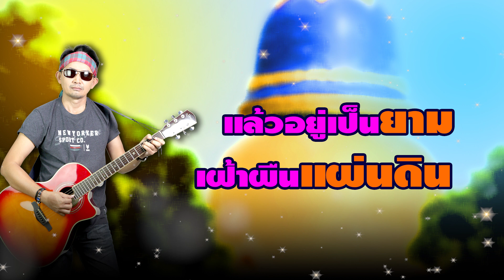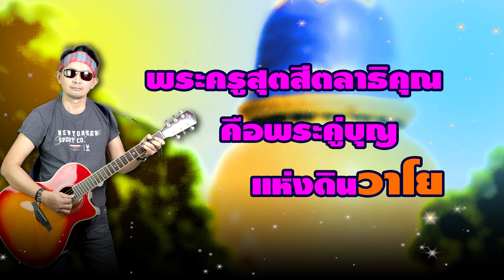หลวงพี่ประวีณ - มีนา ราศีมีน {Official Lyrics Version} Cover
เพลง : หลวงพี่ประวีณ (Cover)
ศิลปินต้นฉบับ : เสถียร ทำมือ
ศิลปิน : มีนา ราศีมีน
คำร้อง/ทำนอง : ช่อฟ้า ใบเตย
เรียบเรียง : เซียน ณ กุญชร
สังกัด : ช่อฟ้า เรคคอร์ด

ในวันที่ตรงนี้  เปลี่ยนจากราศี
เปลี่ยนจากวัด  ที่รุ่งเรือง  จนดูเหงา
จากคนที่เคยมา จากคนที่เคยเห็น
หรือแม้แต่พระ  และเณรยังบางเบา
พระธาตุวาโย ตระหง่านยังเหงา
เมื่อสิ้น  คุณแม่สุจิตตรา

* ก็มีแต่เพียงพระหนุ่ม  ที่อ่อนพรรษา  รูปหนึ่ง
ที่ข้ามาถึง แล้วอยู่เป็นยามเฝ้าผืนแผ่นดิน.

** หลวงพี่ประวีณ  หลวงพี่ประวีณ
ยามเฝ้าแผ่นดิน  แห่งนครวาโย
หลวงพี่ประวีณ  นามนี้ไม่ใหญ่โต
แต่ฟื้นฟูวาโย  กลับมารุ่งเรืองอีกที

ก็เจอแต่คนจร  ไม่ค่อยมีคนใจ
คนเข้าวัดหายไป  แทบไม่มี...(ฮือ ฮื่อ)
โบสถ์งามที่ทำค้าง ก็ยังท่องคำ (รอ)
ปัจจัยร่อยหรอ ฝืนทำ ก็เต็มที
รูปพ่อแสนคำ  ต้องหม่นราศรี
เมื่อสิ้นบุญ  คุณแม่สุจิตตรา..

(ย้อน *, **, ** )

พระครูสุตสีตลาธิคุณ  คือพระคู่บุญ  แห่งดิน วาโย